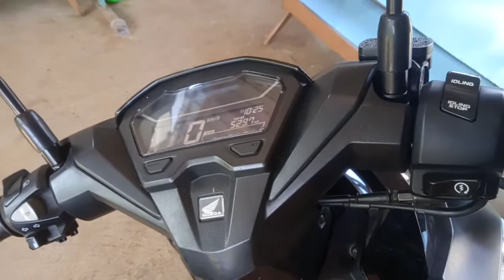cara menggunakan kunci remote pada motor vario 150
video ini memberikan cara penggunaan kunci remote pada motor vario 150:
1. tekan tombol gambar kunci pada remote sampai warna hijau
2. tekan tombol starter
3. putar kunci sampai indikator menyala
4. tekan tombol starter sampai mesin menyala